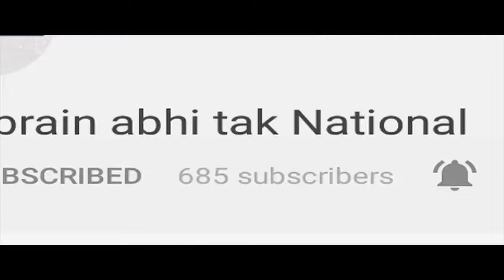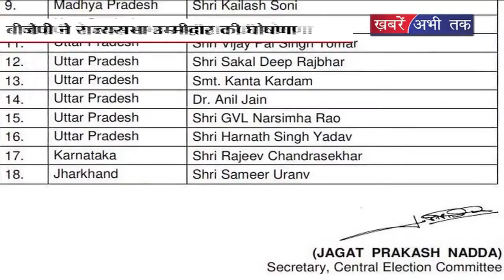BJP के राज्यसभा उम्मीदवार की घोषणा || Khabrain Abhi Tak Live